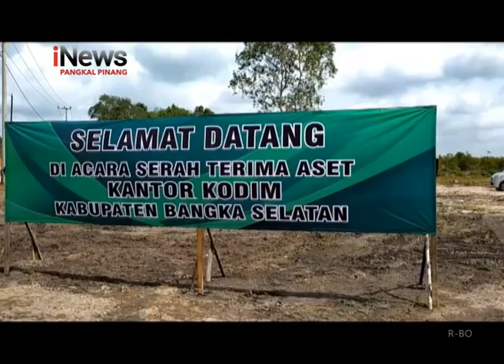DANREM O45 GAYA TERIMA HIBAH GEDUNG MAKODIM BANGKA SELATAN